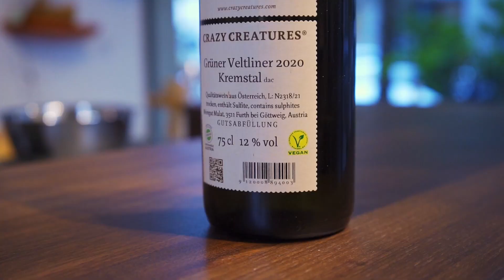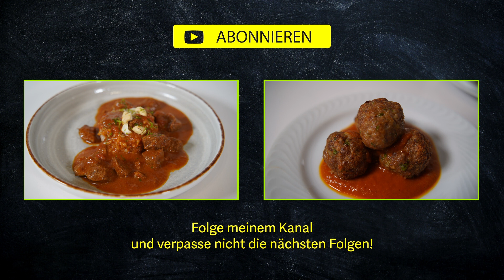Einfach lecker: Linsencurry mit Pfannenbrot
Mein rotes Linsencurry ist eine echte Geschmacksexplosion.

Vegan, proteinreich und gesund. Ein orientalisch gewürztes Hauptgericht mit roten Linsen, frischem Gemüse und tollen Gewürzen. Dazu gibt’s ein saftiges Pfannenbrot. Außen kross und innen fluffig. Mit Joghurt vegetarisch – alternativ mit Wasser als vegane Variante.
Das Beste daran, dieses Naan-Brot lässt sich schnell und ohne lange Gehzeiten zubereiten.
In Kombination mit dem Linsencurry ein toller Gaumenschmaus!

Als Kochgast ist dieses Mal Max Ritz dabei. Er ist Sales Manager bei der EB-SIM - der nachhaltigen Fondsgesellschaft der Evangelischen Bank. Im Gespräch geht's natürlich um Nachhaltigkeit. Um vegetarische Ernährung und viele spannende Themen.

Du suchst nach leckeren vegane / vegetarischen Gerichten?
Du fragst Dich wie Du ein leckeres fleischloses Hauptgericht zubereiten kannst?
Oder suchst nach einem passenden Naan-Brot-Rezept?
Dann ist diese Video auf jeden Fall die perfekte Inspiration für Dich!

Ich wünsche Dir viel Spaß beim Nachkochen und guten Appetit!

00:00 Begrüßung und Vorstellung Max Ritz
00:59 Was wird gekocht?
01:36 Zutaten fürs Lindencurry vorbereiten
04:12 Talk zu Nachhaltigkeit, Vermögensanlage & Veggie-Küche
14:17 Teig fürs Pfannenbrot zubereiten
17:47 Talk Kochen, Finanzen & Social Media
27:05 Zubereitung LInsencurry
38:50 Zubereitung Pfannenbrot
43:18 Linsencurry abschmecken
44:46 Anrichten und guten Appetit

Mehr zu mir findest Du unter: 🌐LinkedIn 📷 Facebook 🌐fi:t Finanzdienstleister Consulting